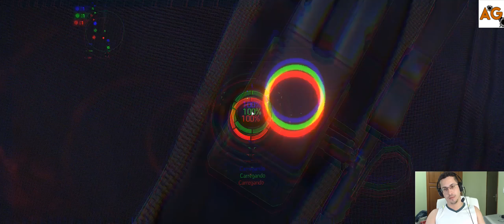The Division - Consegui Dominar a Central - Parte 76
Central dominada!